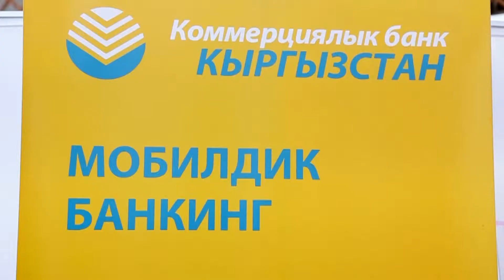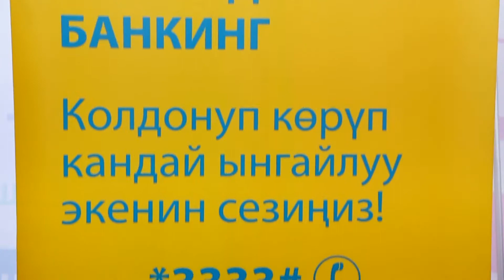Ярмарка карьеры и контактов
Ярмарка карьеры и контактов В рамках проекта ДААД "Практико-ориентированные программы в Кыргызстане и Грузии" Кыргызско-Германский институт прикладной информатики (INAI.KG) внедрил модель практико-ориентированного обучения. С 2015 по 2018 гг. в рамках проекта была усилена связь с производством, налажены новые контакты, привлечены в обучение новые партнеры и запущена ярмарка карьеры и контактов. Представляем Вашему вниманию видеоролик.

Автор:Кыргызско-Германский институт прикладной информатики(INAI.KG),
Web: inai.kg